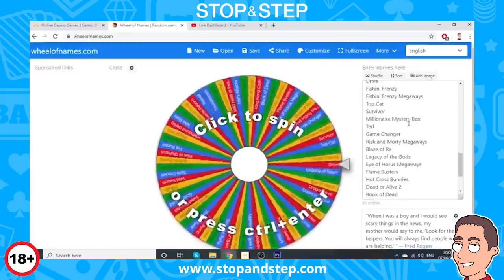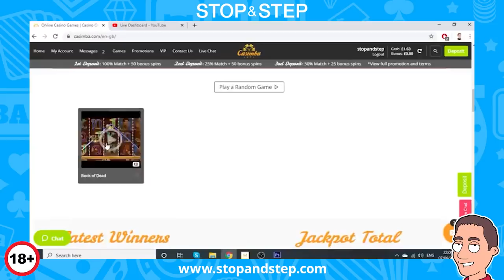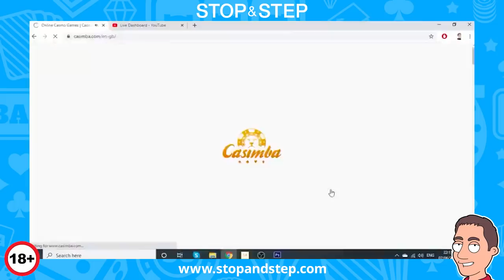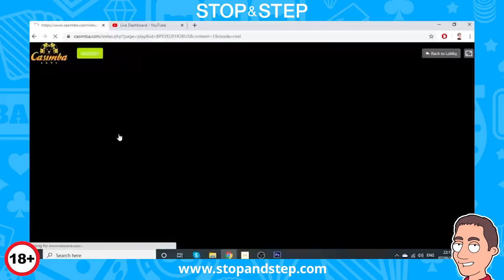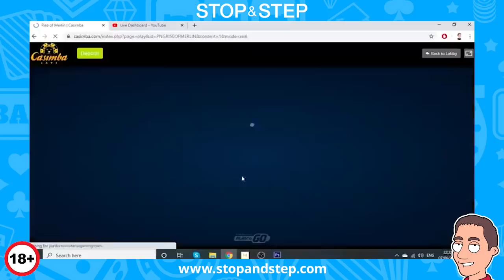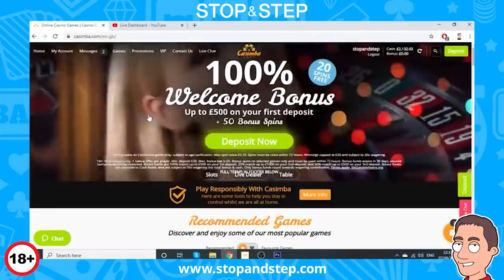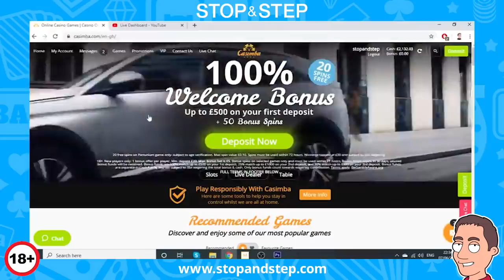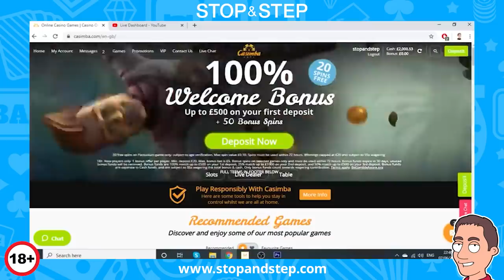5 SCATTERS, 5 of a KIND !!! AND HUGE BONUS HUNT !!! MASSIVE BASE GAME WIN and BONUSES!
Hey guys, welcome to the highlights of Sunday nights live stream Bonus Hunt. I started the video with £1000 at Casimba, with the Wild Swarm bonus built to the maximum level from the night before. The rest of the bonuses were taken from the Random Wheel which I used to select each slot to play, giving each one a maximum of £200 and all played on £2 stake or as close to it as possible.
Wild Swarm is a highly volatile slot and can be extremely tricky and costly to break the swarm, so I don’t often play it, but as it hadn’t been played in a while, I revisited it in the hope of hitting a decent bonus.
Following on from Wild Swarm, I used the Random Wheel to select the slots to play. The wheel has been modified since my previous videos and has been reduced to a selection of 60 slots, down from the 113 previously. You can take a look at all of the slots on the wheel If you would like to suggest any slots, post them as a reply to the forum post and I will add them to the wheel for future videos.

In total I played fifteen slots but didn’t manage to hit the bonus on all of them. The total bonuses were nine, with a good selection of volatilities and a fantastic base-game win during 1 Left Alive which breathed life back into the Bonus Hunt. The slots played were: Wild Swarm, Legacy of the Gods, Book of Dead, Doom of Egypt, 1 Left Alive, Razor Shark, Wild Heist at Peacock Manor, Eye of Horus Megaways, Eye of Horus, Rise of Merlin, Fishin’ Frenzy, Dragon Horn, Gods of Gold and Wild Rails.

There were a fair few very low value bonuses, but Rise of Merlin more than made up for it! I’ll be live next Sunday at 8pm on YouTube.